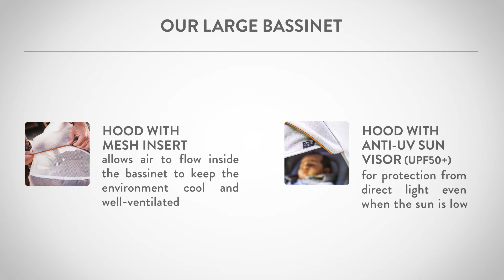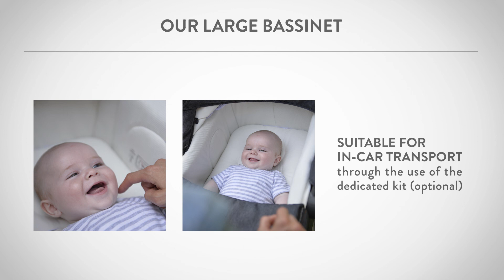Inglesina Quad System QUATTRO - Our Large Bassinet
We made it extra large to give your child many months of total comfort.
76x37 cm are the generous internal dimensions of our bassinet, allowing the longest use time possible, even when the baby is wrapped in a winter muff or is wearing a padded romper suit.